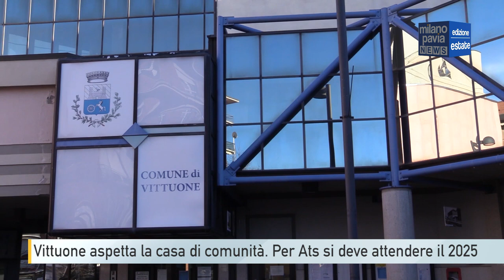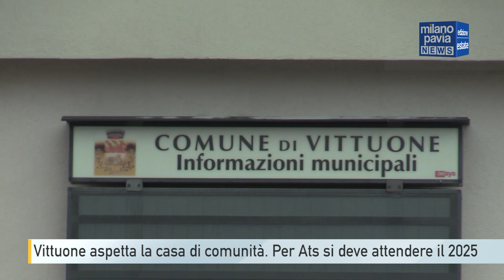Vittuone aspetta la casa di comunità ma per Ats si deve attendere il 2025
Dopo aver in parte risolto il problema della mancanza di medici di base Vittuone attende l’apertura della casa di comunità annunciata da Ats dopo la riforma regionale sanitaria. Abbiamo affrontato questi temi con il primo cittadino Laura Bonfadini. Infatti Vittuone è uno dei comuni del magentino che ospiterà una casa di comunità e l’unico sulla via Novara. Ma da tempo si attende una data ufficiale per l’apertura del servizio.
Per il Sindaco Bonfadini le soluzioni per la medicina territoriale non si devono fermare alla casa di comunità, ma proseguire con altri servizi che l’amministrazione sta cercando di mettere in campo.